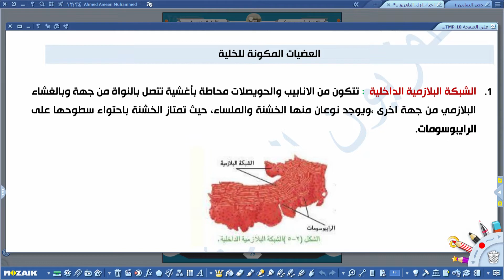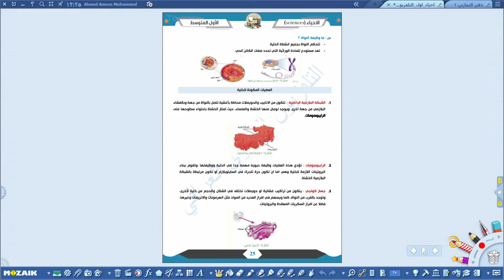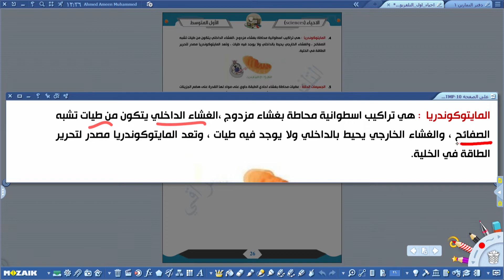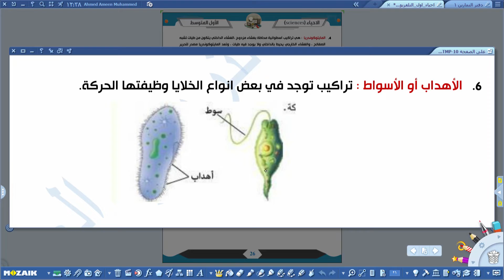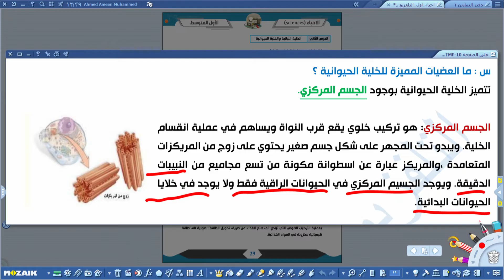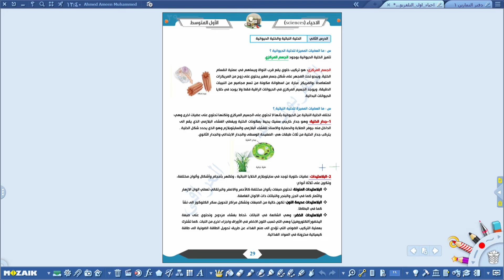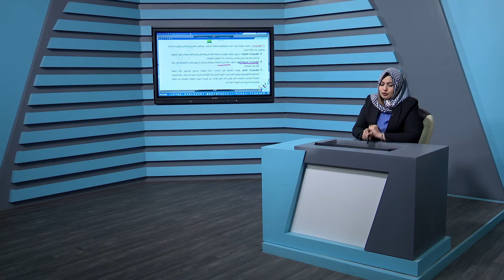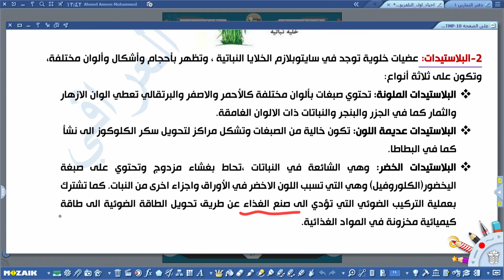الاحياء الاول متوسط - العضيات المكونة للخلية